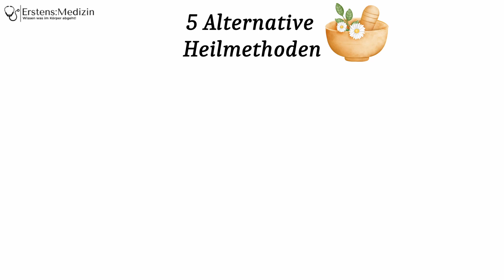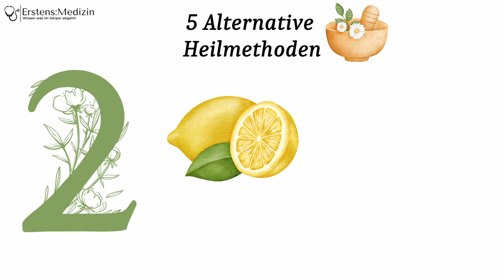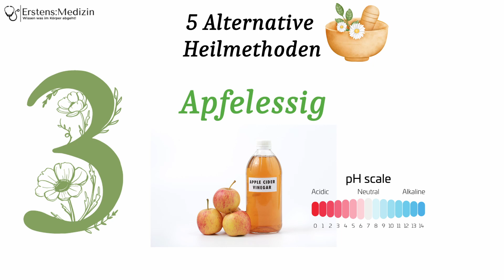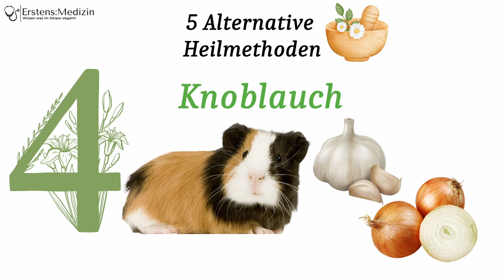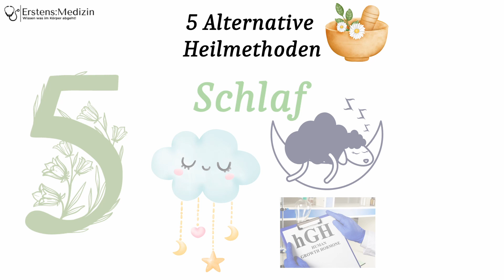Top 5 Alternative Heilmethoden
5 Alternative Heilmethoden, die sehr wirksam sind.
Inspiration und Quelle aus Lernmaterial zur Traditionell Europäischen Medizin, dem Buch "Dissolving illusions" von Suzanne Humphries und den Lesungen von Barbara O'Neil.
Viel Spaß!